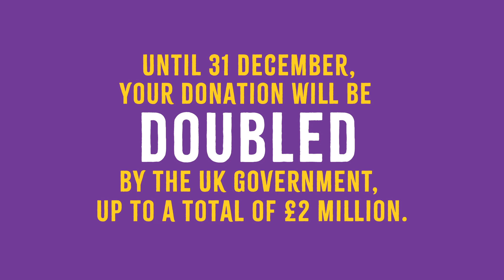Call of the wild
Meet Manju, the ZSL-trained nature guide in love with the forest.

She’s just one of thousands of every day heroes working for wildlife around the world, in surprising ways.

We need your help to empower even more people to protect animals threatened with extinction around the world.

Donate to our ForPeopleForWildlife appeal before 31 December 2019 and the UK government will DOUBLE every single pound you give, up to £2m. Meaning your donation goes twice as far to protect wildlife around the world.